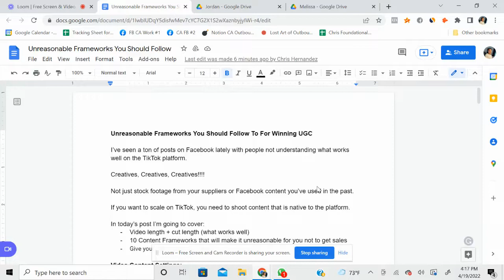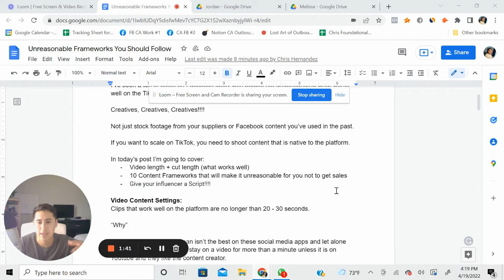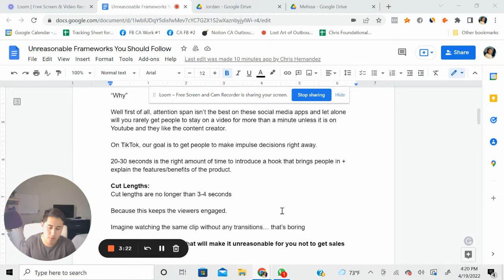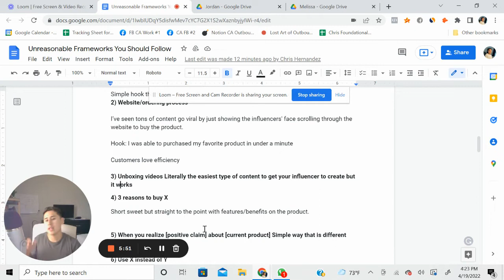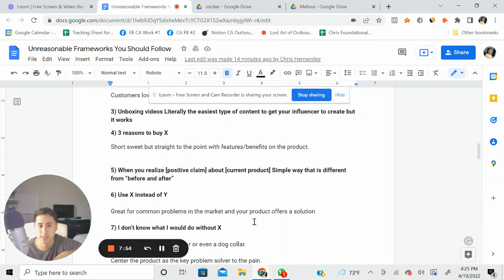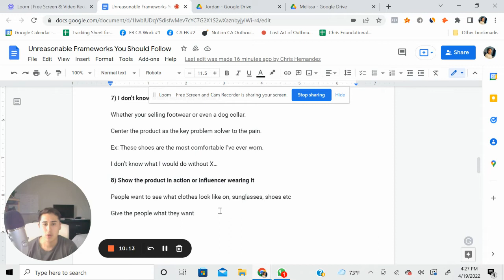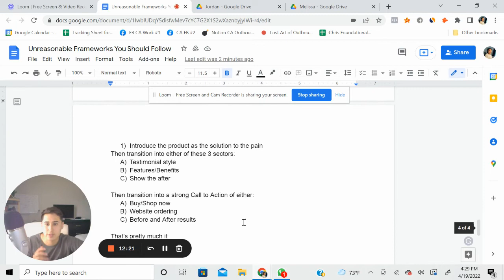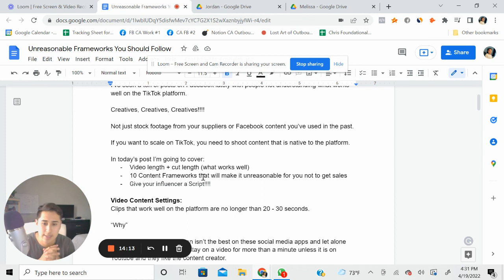Unreasonable Frameworks You Should Follow To Scale on TikTok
In Today's video, I breakdown the systems the 10 UGC Frameworks what will allow you to scale on TikTok

I'm Chris Hernandez, a 19 year old entrepreneur who runs a ecom ad agency while helping ecom brands scale to 6-7 figures using paid traffic.